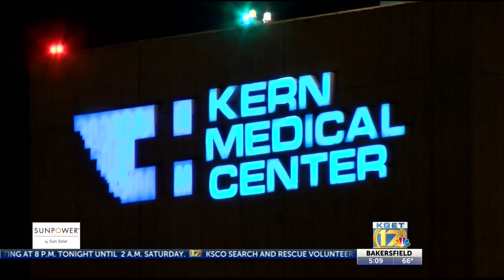Rollover crash ends with two fatalities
A 41-year-old man and a 2-year-old toddler lost there lives in the crash.